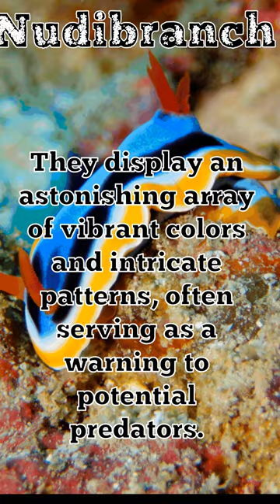garry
Facts about Nudibranchs. 🤓🤔